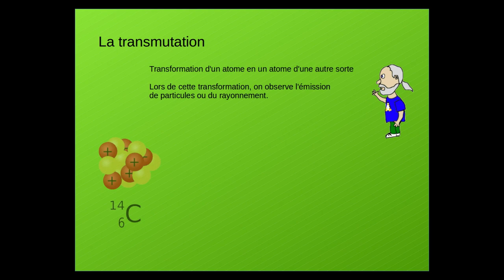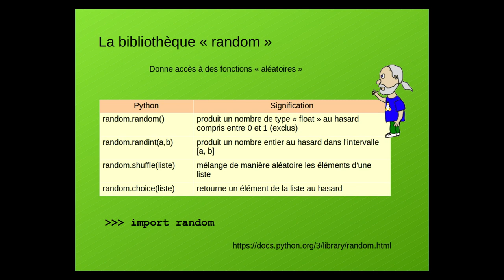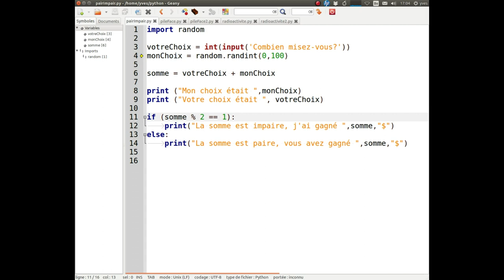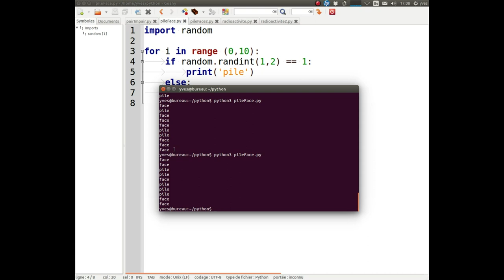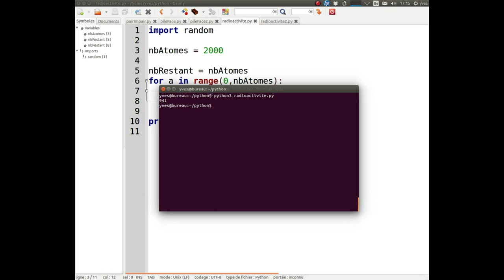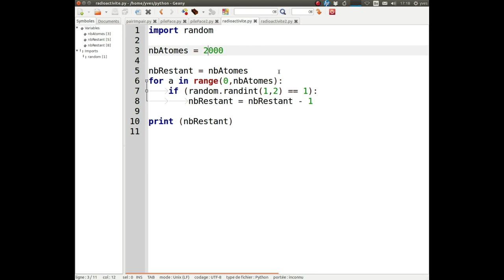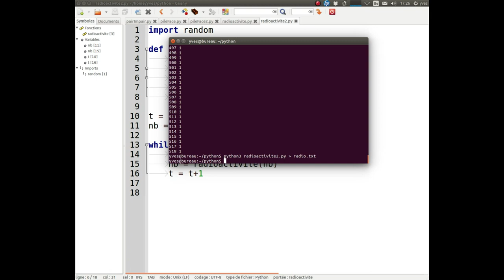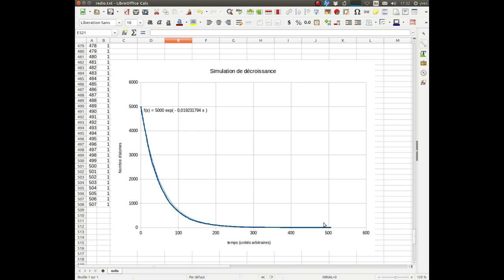Simulation de décroissance radioactive en langage Python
Utilisation de la bibliothèque "random" pour simuler la décroissance radioactive en langage de programmation PYthon. Mise en évidence du caractère aléatoire du phénomène de transmutation.